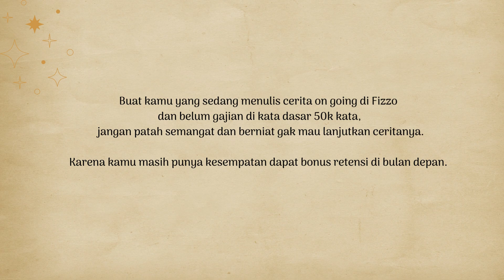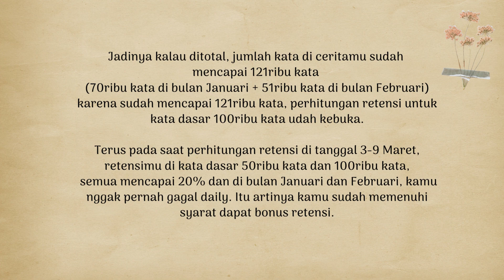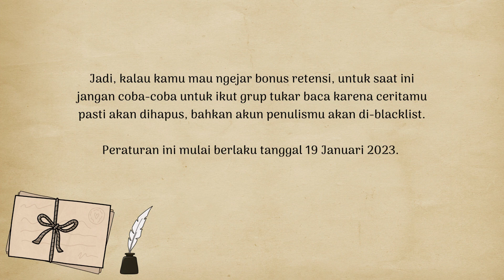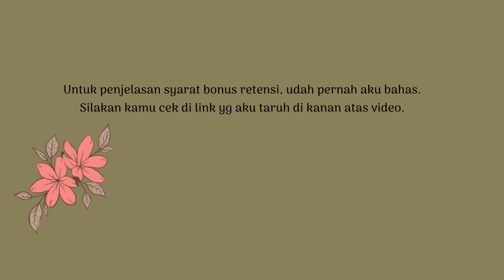Masih Bisa Gajian Walaupun Belum Dapat Bonus Retensi di 50ribu Kata Dasar. Simak Syaratnya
Udah beberapa kali yang bertanya dengan pertanyaan serupa kayak, "Aku udah nulis sampai 70ribu kata, tapi tayangan belum 600. Kira-kira bulan depan masih bisa dapat gak, ya?"

Atau ada yang bertanya, "Kalau udah gagak daily bulan ini, apa masih bisa dapat bonus retensi?"

Nah, di video ini akan menjawab pertanyaan-pertanyaan itu. Simak sampai habis, ya

Baca Ceritaku di:

Fizzo:
- Cinta Saja Tak Cukup